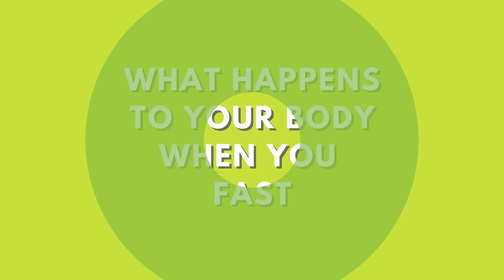Fasting Myths Debunked: The Truth About Your Metabolism | Dr. Steven Gundry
You’ve all probably heard Dr. Gundry rave about the benefits of fasting - and the truth is it really does work if done right! In this special mashup episode, Dr. G shares EVERYTHING you need to know about how to have a successful fast that can help you lose weight while improving your metabolic flexibility. Plus, learn what to do if you’re insulin resistant (a vast majority of you may be!).

00:00 - What happens to your body when you fast
10:12 - Dr. Gundry talks about 16:8 fasting
12:43 - OMAD - One Meal A Day Fasting, why it works
17:14 - Week-long  vegan fasting
33:39 - Why water fasting is dangerous (for most)

Everything you need to live a long and healthy life is delivered straight to your inbox!
Preorder Dr. Gundry’s latest book “Gut Check”
There are so many different types of fasting and in this special episode of The Dr. Gundry Podcast, we will take you through some of the most popular and effective forms of fasting.

Dr. Gundry will talk about 16:8 fasting. Although intermittent fasting might sound like a new fad diet, it’s actually just a fancy word for describing our natural eating patterns. You see, while many of us have access to 24-hour food, our bodies are still built to support a much shorter eating span. (After all, our ancestors didn't have access to a 24-hour grocery store - sometimes they went hungry!)

And 8:16 fasting is simply an EASY way to break down the day for fasting. You consume your entire caloric requirement within an 8-hour window and hold off the rest of the day.
So in a nutshell, 8:16 fasting is most simply described as eating during the day, and not eating at night. Sounds pretty simple, right? That’s because it actually… kind of is. Make sure to watch this video to find out more about why intermittent fasting can help you lose weight and improve your health, without ever feeling restricted or deprived.

Dr. Gundry is also going to talk about One Meal A Day Fasting. It is important to remember that what you eat during a fast is just as important as how long you fast. That’s why Dr. Gundry will be sharing what he eats as his one meal a day. Plus, he shares the incredible benefits of practicing this fasting schedule - and how you can follow it too.

According to a growing amount of research, fasting can help you live a longer, healthier life. So Dr. Gundry is also going to talk about his 5-day modified vegan fast in both the Plant Paradox and Longevity Paradox books. And don’t let the word “vegan” fool you. This fast is a great way to promote longevity… WITHOUT having to cut all meat and dairy from your diet. Plus, I offer other fasting alternatives.

Lastly, with all the amount of fasting information out there, it can be hard to figure out what types of fasting is best for you and how to do this safely. Dr. Gundry is going to talk about one of the worst mistakes that most people make when they decide to try a water fast.

Dr. Gundry is the author of The Plant Paradox - A New York Times Bestselling book.